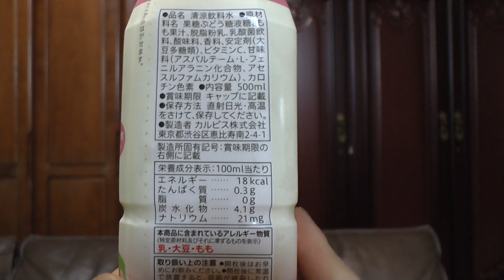セブンイレブンのピーチオーレ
セブンイレブンのピーチオーレを購入し飲んだ感想を解説した動画です。